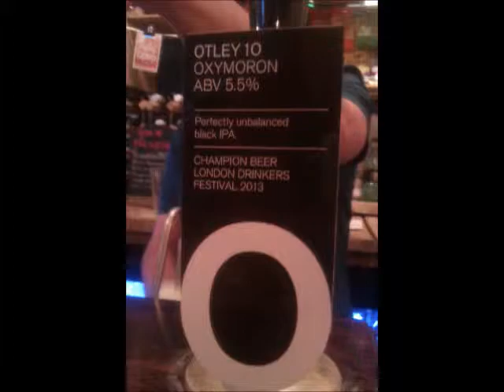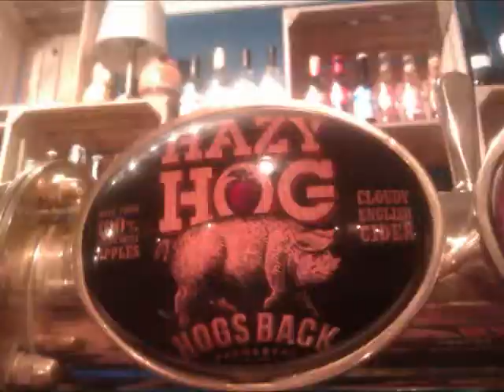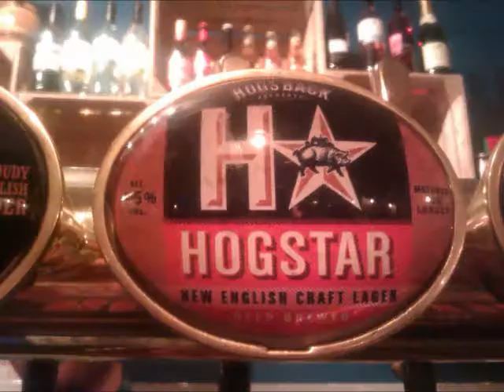GingRealAleTrail - The Greyfriar, Reading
Triple FFF Brewery - Ramble Tamble | Otley Brewing Co - Otley 10 | Oxymoron (Greyfriar, Reading)

Triple FFF Brewery - Ramble Tamble (American Pale Ale) | Otley Brewing Co - Otley 10 | Oxymoron (Black IPA) - The Greyfriar, Reading

Ramble Tamble (American Pale Ale) | Oxymoron (Black IPA) - The Greyfriar, Reading

Triple FFF Brewery - Ramble Tamble (American Pale Ale) 5%

Brewed by Triple fff
Style: American Pale Ale
Alton, England
Serve in Lager glass, Shaker, Tulip

COMMERCIAL DESCRIPTION
Cask: Special - JDW Spring Festival, 2011
This new, American pale-ale-style beer has been brewed exclusively for this Wetherspoon real-ale festival. It is pale in colour, with bold, fruity, citrus aromas and a touch of malty sweetness in the flavour, developing into a bitterness which lingers in the mouth, right through to the clean, dry finish.

Otley Brewing Co - Otley 10 | Oxymoron (Black IPA) 5.5%

Brewed by Otley
Style: Black IPA
Pontypridd, Glamorgan, Wales
Serve in Shaker, Tulip

COMMERCIAL DESCRIPTION
Cask; Regular.
This beer was originally a collaboration with Gazza from Steel City Brewing. It is now a permanent brew.